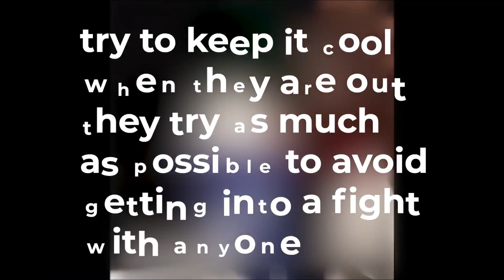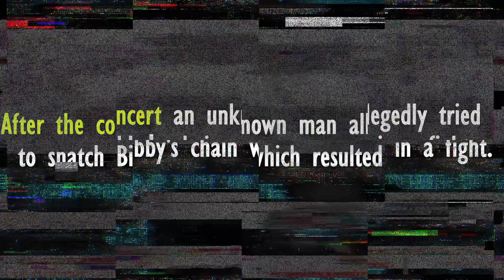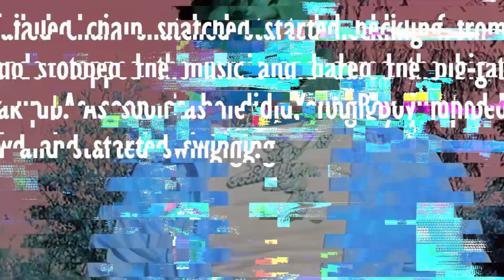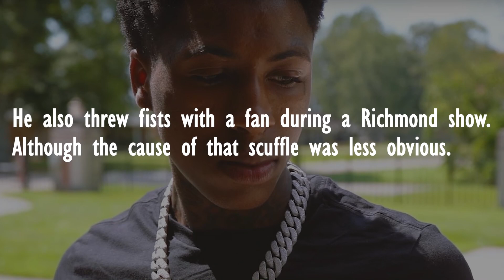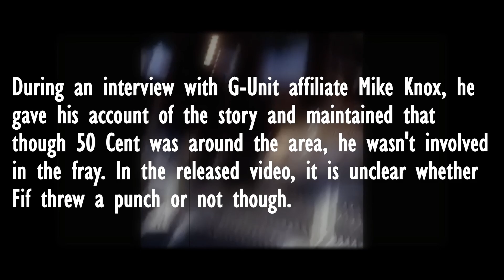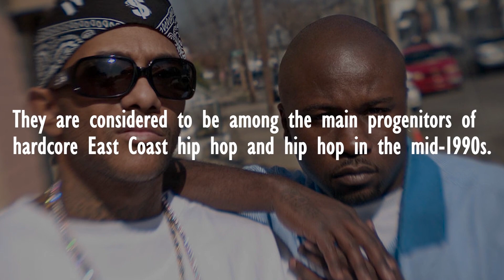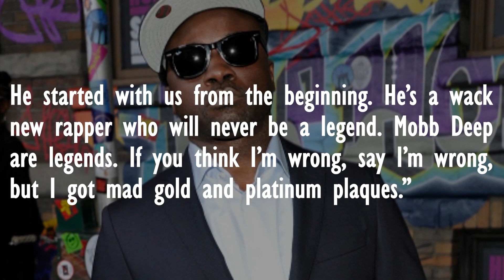Craziest Rapper Fights (NBA Youngboy, G Herbo, Lil Bibby, Quando Rondo...)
Craziest Rapper Fights

Hey my name is Trend Plug. This video is about Craziest Rapper Fights We also post stuff like underrated rap songs, top 10s, rap news, We are also a rap channel and post videos like lua lua, intensify charts, lyrical central and hip hop daily, trap plug.